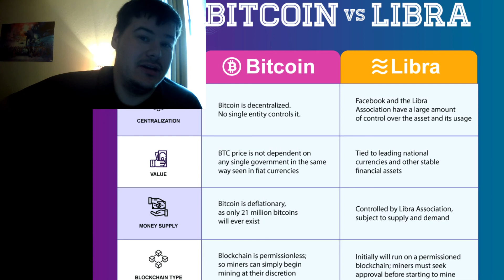PAYPAL 2.0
Today we discuss the differences between Bitcoin and Libra to stress why Libra is not a cryptocurrency. We also look at the future of Libra in the midst of lash back on the handling of user's data and silencing other options online.